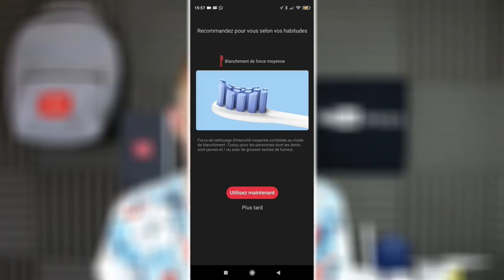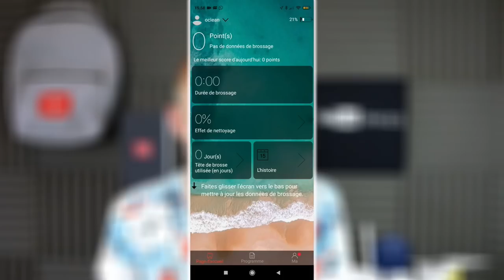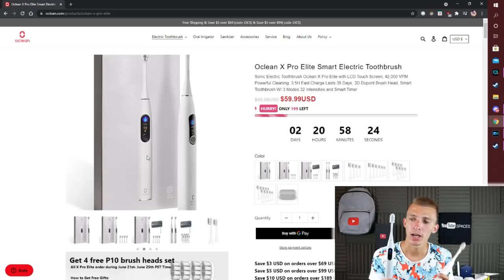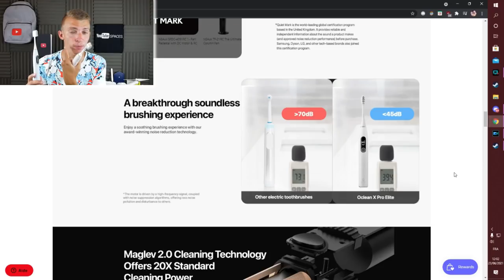BROSSE A DENTS CONNECTÉE !!! OCLEAN X PRO ELITE TEST & AVIS PRESENTATION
Cette vidéo est en collaboration avec la marque Oclean.
Oclean X Pro Elite Sbrosse à dents électrique intelligente IPX7 mise à niveau de charge rapide pour X Pro !

INDEX

00:00​ : Introduction
00:30 : Les brosses à dents connectées
01:00 : Un gadget ? Oclean un écran tactile
02:10​ : Caractéristique de la Oclean X pro elite
06:22​ : Caractéristique de la Philips 9900 prestige
02:13 : Caractéristiques
09:08​ : Test en live des deux produits
13:30 : Oclean et mon avis
15:21 : FIN

Snap : ChristoLyonnais

Bon visionnage ! ;)